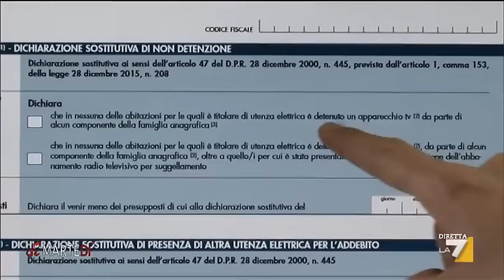Seconde case, bisognerà pagare il canone RAI?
Dopo la circolare dell'Agenzia dell'entrate dovranno pagare il Canone Rai anche i proprietari delle seconde case? Il servizio di Emanuela Giovannini